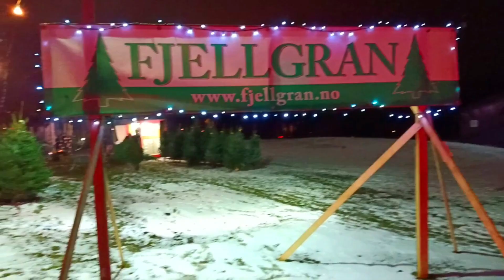Christmas in Norway 2020 | Christmas market Oslo | Christmas street food | Christmas vinterland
Christmas in Norway | Christmas market Oslo | Christmas street food

Christmas is a very homely affair in Norway but christmas markets are a place where everyone comes together and celebrates it. There are different kind of stalls in the market which are organised by the locals.